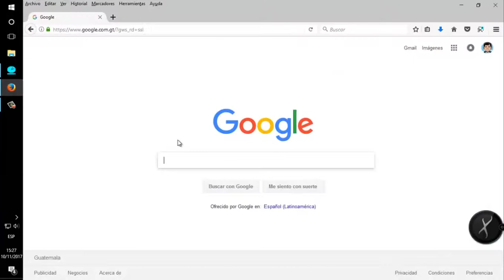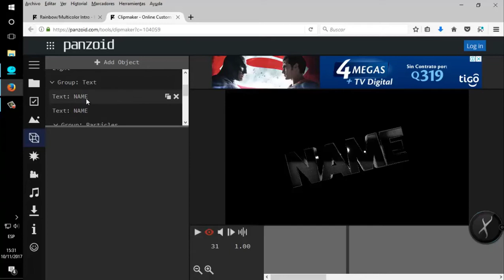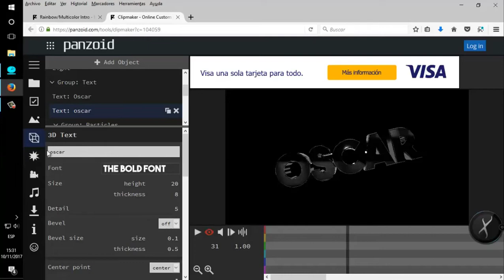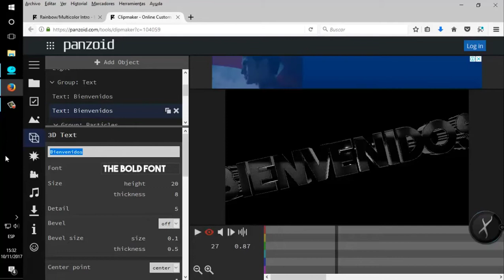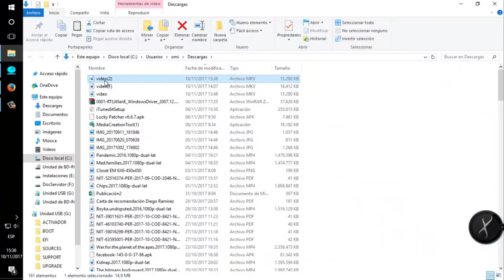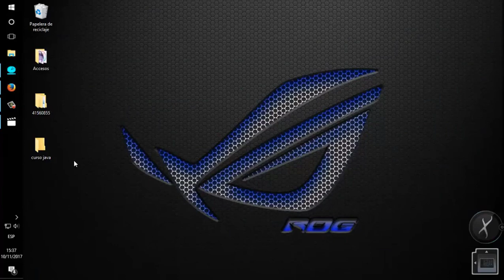crear intro 3D para youtube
Hola amigos, hoy les traigo un video en el que les mostrare a crear unas intros 3D muy sencillos y faciles de hacer.